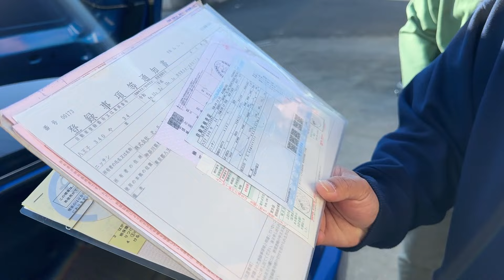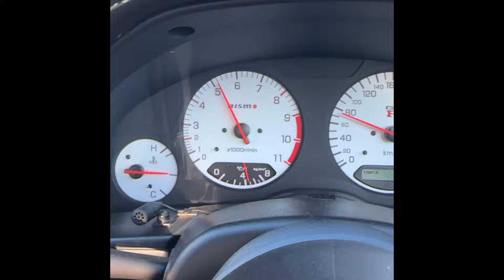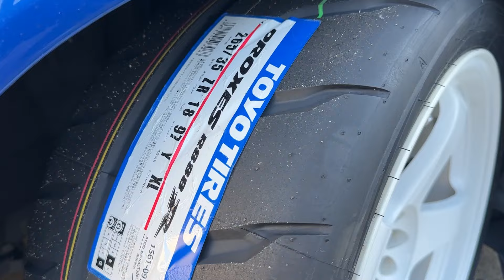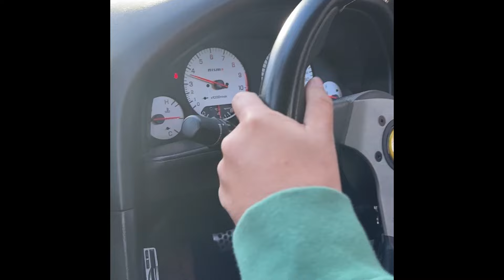เช่ารถขับคันละ 10 กว่าล้าน R34 GTR VSPEC II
ใครจะไปคิดว่ารถในฝัน เราจะมีโอกาสได้ขับ
ที่ประเทศญี่ปุ่น คันจริง 10 กว่าล้าน แต่มีคนให้เช่าขับแล้ว
รถสภาพดี สวยใหม่ คุ้มสุดๆ ใครอยากจะลองขับสักครั้งแนะนำเลยครับ